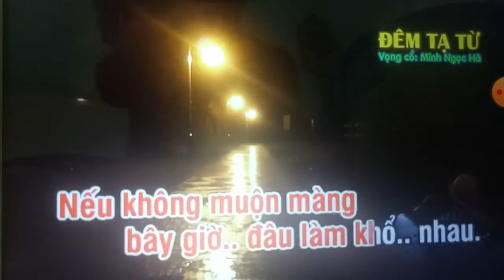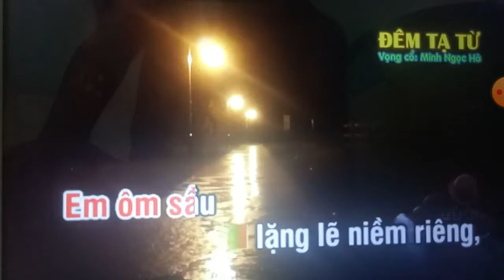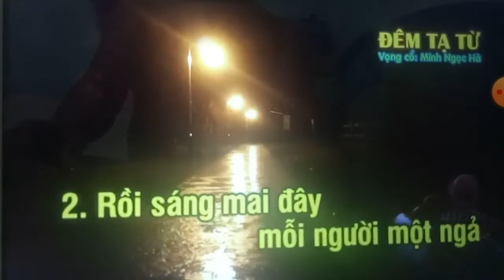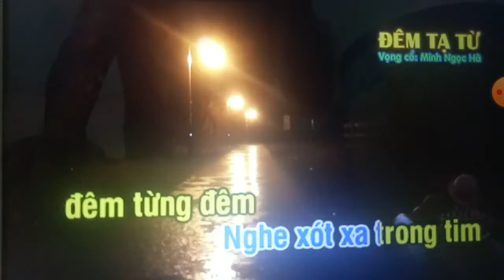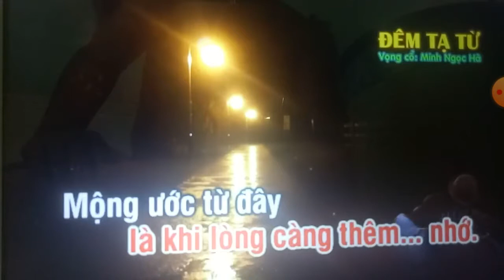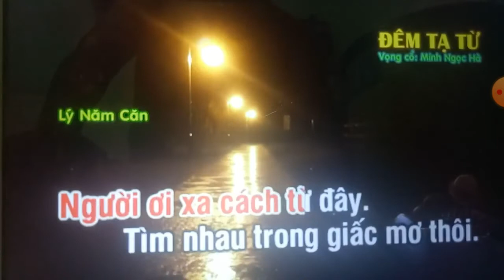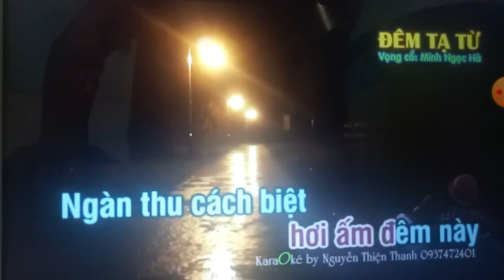VC ĐÊM TẠ TỪ T/G MINH NGỌC HÀ ( TB THÙY NSM DƯƠNG & DƯƠNG KHANG)